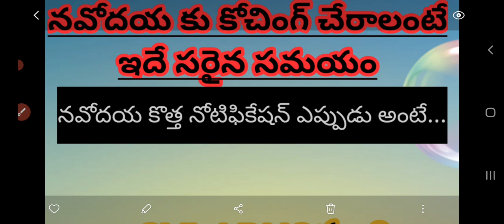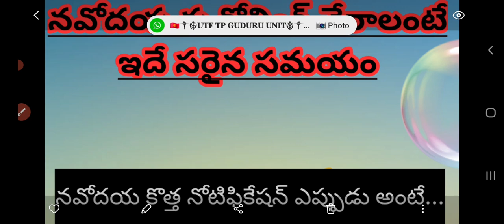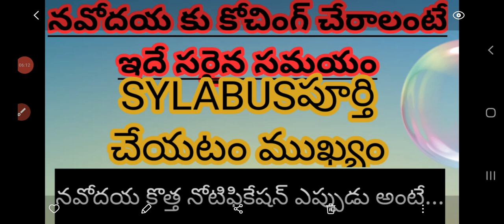jnv2022 -23#6th నోటిఫికేషన్ ఎప్పుడు వస్తుంది# ప్రిపరేషన్ ప్రణాళిక ఎలా ఉండాలి